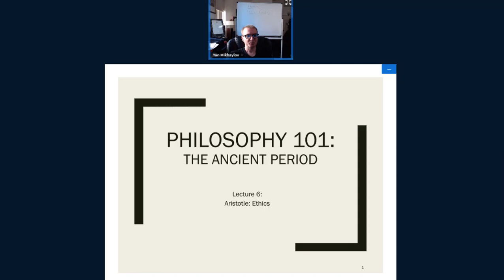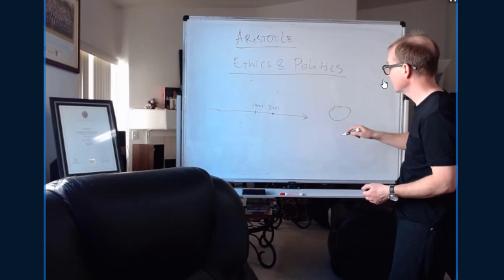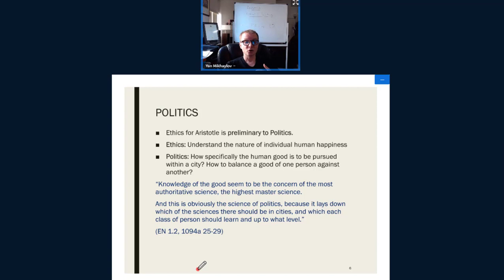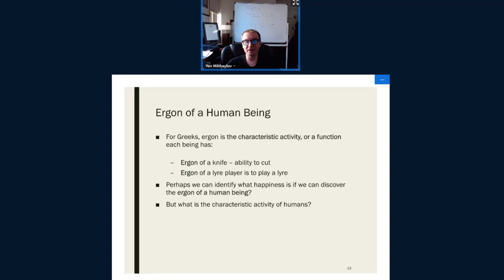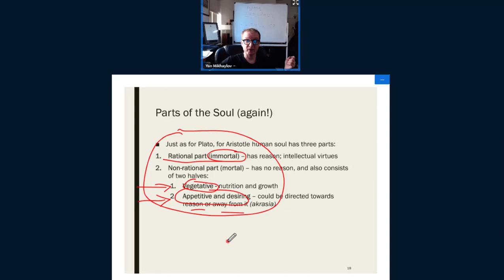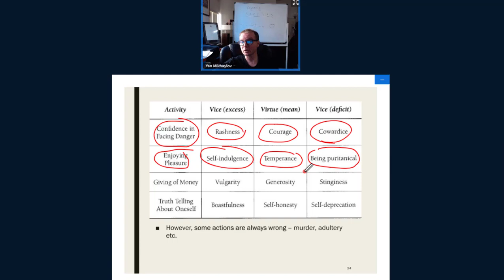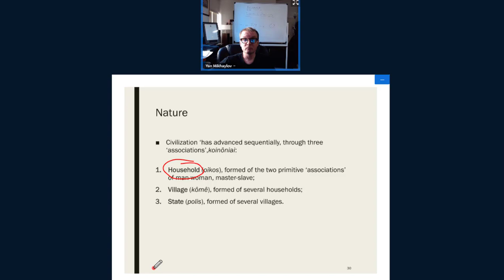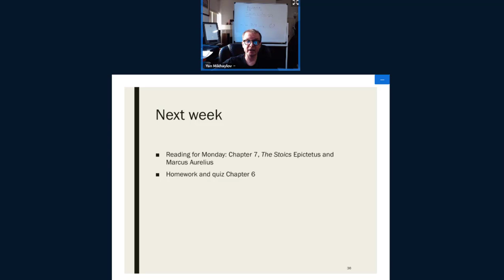7. Aristotle - Ethics and Politic DISCUSSION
Aristotle's Ethics and Politics. Ergon and Arete (Virtue)